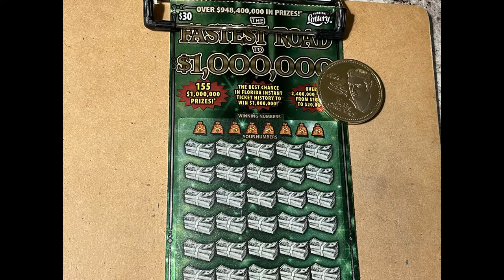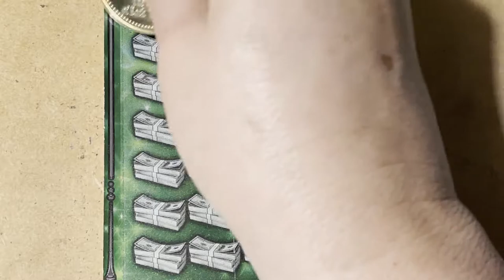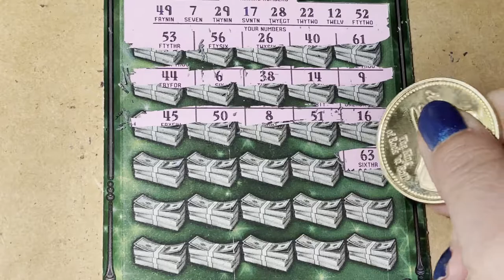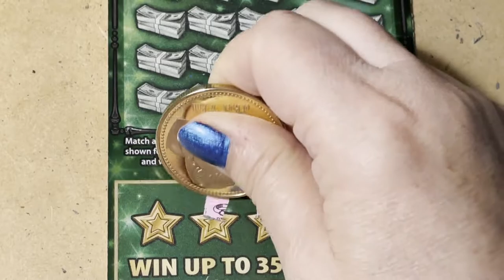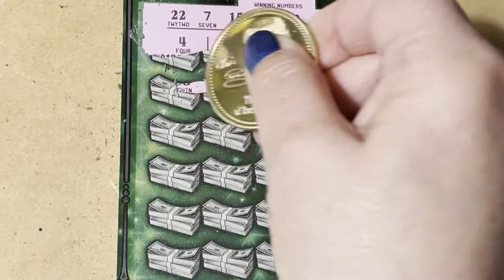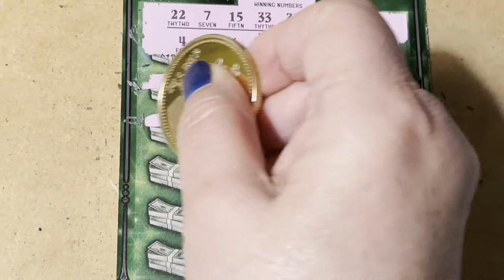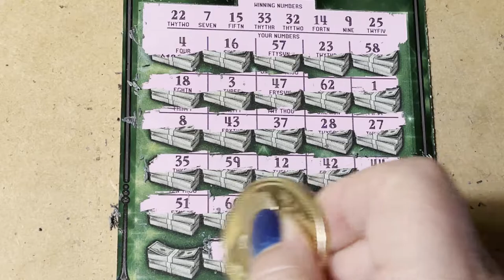Fastest Road Tickets #004 and 005